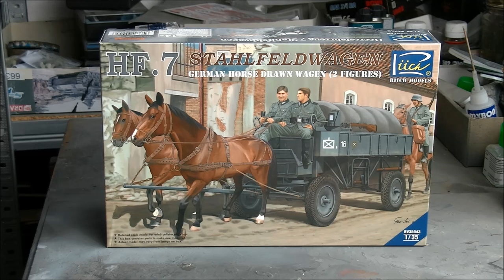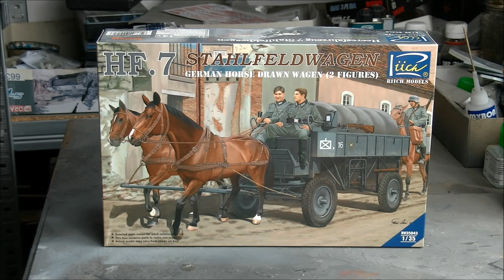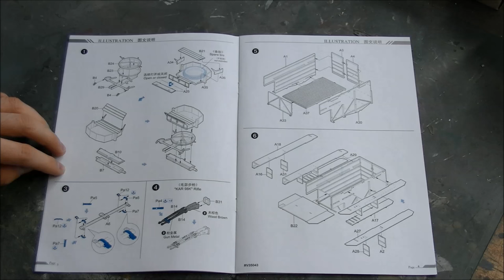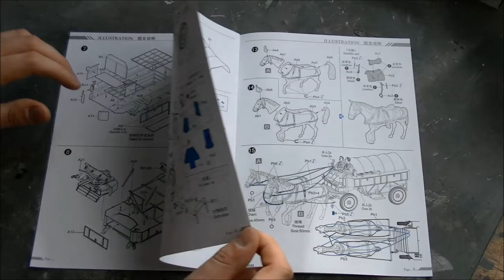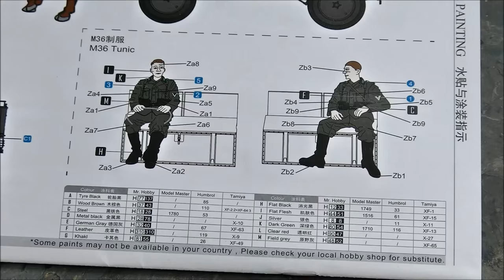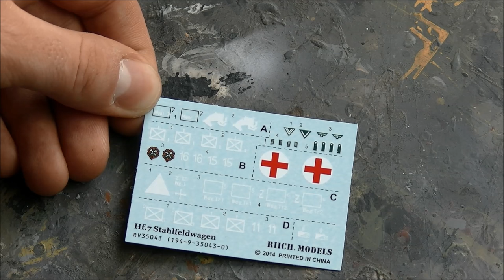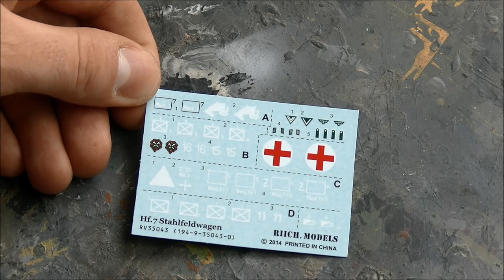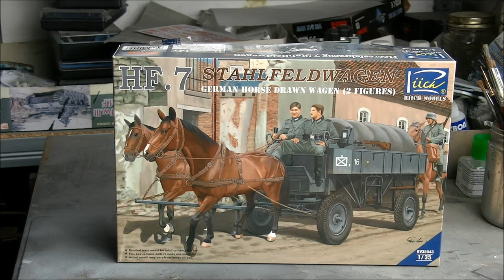Kit review: Riich Models HF.7 Stahlfeldwagen in 1/35 scale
Manche Militärfahrzeuge sind etwas unterrepräsentiert im Vergleich zu Panzer-Legenden wie den Tiger oder Panther. Schade eigentlich! Bausätze wie der HF.7 von Riich Models zeigen uns, dass es noch mehr als nur Panzer gab. Auf alle Fälle ein Bausatz jenseits der üblichen Militär-Modellbau-Pfade!

Some military vehicles are a bit underrepresented compared to tank legends like the Tiger or Panther. What a shame actually! Kits like the HF.7 by Riich Models show us that there was more than just tanks. It is a kit that allows us to build something beyond the horizon of normal military modelling!